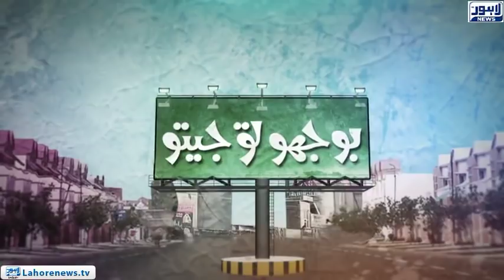Bhoojo To Jeeto (Amanah Mall) Episode 337 - Part 03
hoojo To Jeeto with Aleena Haroon where she visits Amanah Mall  and interacts with locals shopping with their families in the mall..